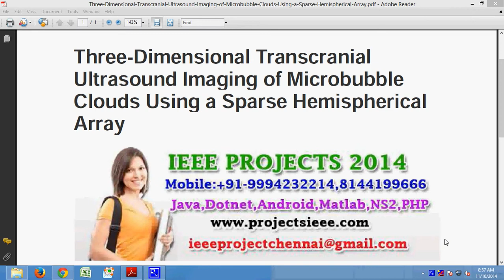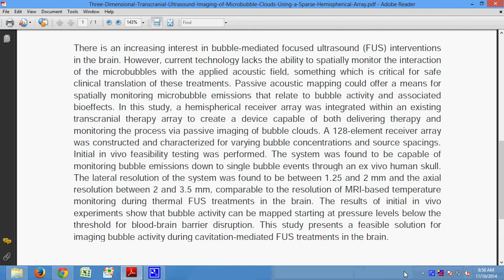Three Dimensional Transcranial Ultrasound Imaging of Microbubble Clouds Using a Sparse Hemispherical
Support:
Projects Code
Documentation
PPT
Projects Video File
Projects Explanation
Teamviewer Support